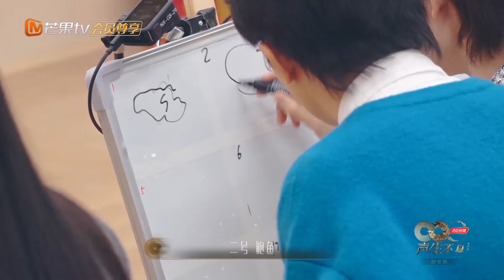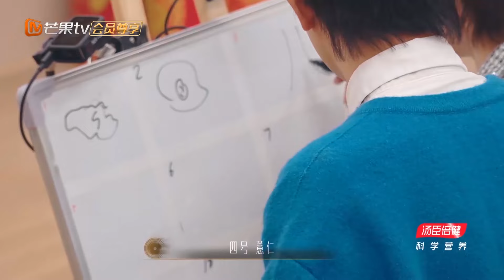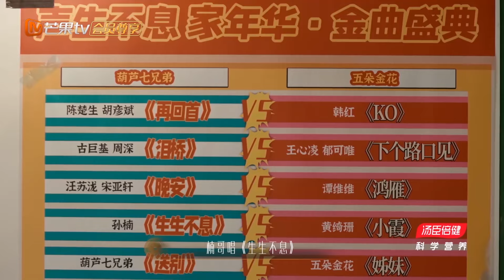【宋亚轩 CUT】EP23 宋亚轩抵挡不住姐姐们甜言蜜语疯狂送金币，化身“灵魂画手”画“葛根”sense满满丨声生不息·家年华 Circle Of Sound丨MangoTV Idol